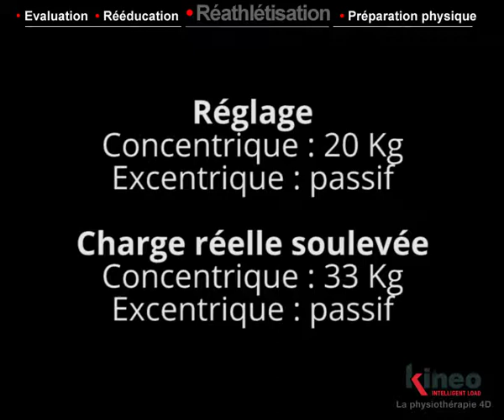Travail fonctionnel avec adaptation aux capacités du patient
KINEO - Intelligent Load | "La charge Intelligente"

KINEO est le 1er système qui change les modalités de travail en rééducation :
Système sans limite pour l'évaluation, la rééducation, la réathlétisation et la préparation physique... KINEO est utilisé aujourd'hui dans tout type de structure, du CERS CAPBRETON avec 5 plateaux de rééducation à des cabinets de 2 thérapeutes. Un seul critère : repoussez toujours les limites de l'efficacité !

- Variation Load (charge variable) : stimuler le système neuro -musculaire
Sur la course excentrique : adaptation et réactivité du patient sur des stimulations à des charges variées.
Protection de l’articulation
Développement des capacités physiques telles que, la force, la coordination, la vitesse et l’explosivité.